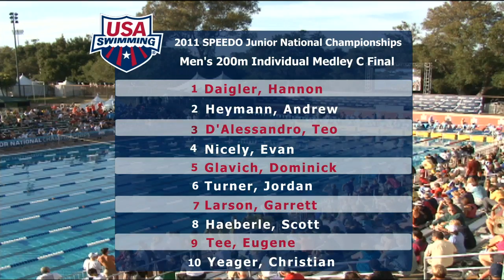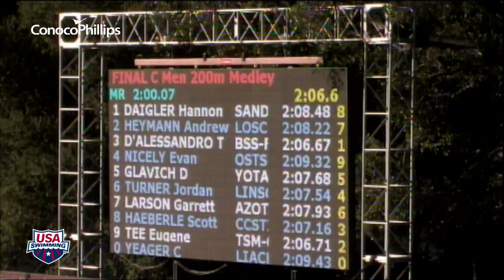Men's 200m Individual Medley C Final 2011 SPEEDO Junior National Championships